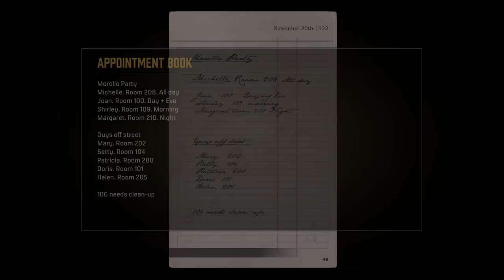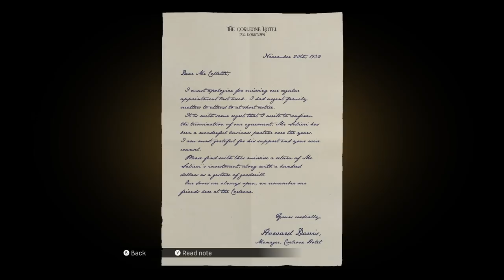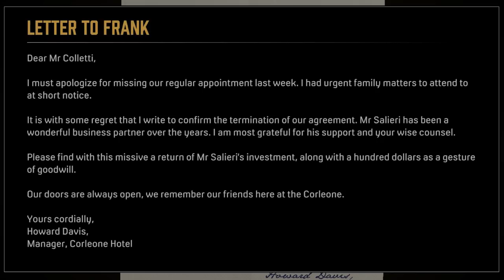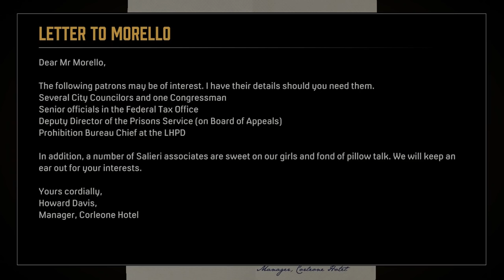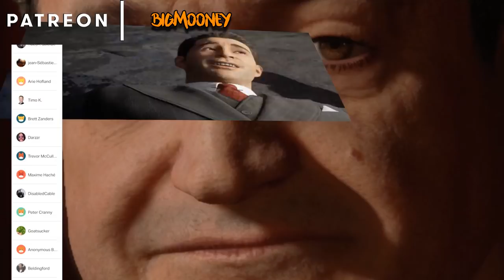Everybody Gangsta till Tommy crashes the funeral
Everybody's gangsta till Tommy boy swings by and ruins everything.